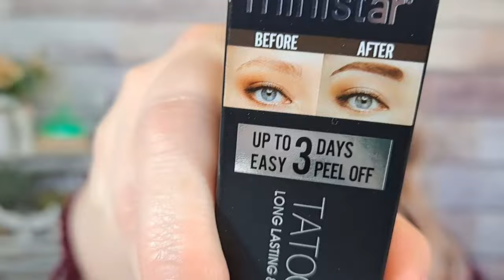NEW EXCITING TEMU MUST HAVES!!! 💥Shop with me !! temu temuhaul @temu